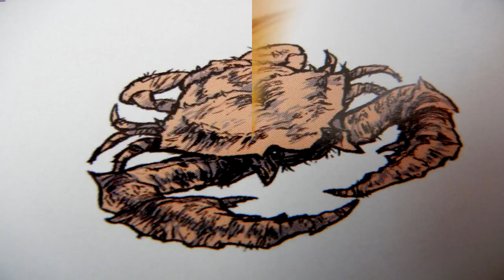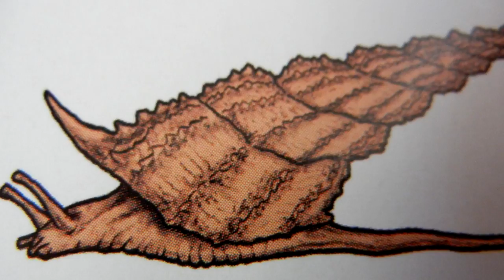"Жизнь Острова Черепа" (The Life of Skull Island) - Речные жители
В этом видео я расскажу про нескольких речных обитателей Острова Черепа, а именно про Импурукариса, Рыбу – разбойника или Инвисуфурцифуса, про Инкултулепаса и Ихтиспинеуса